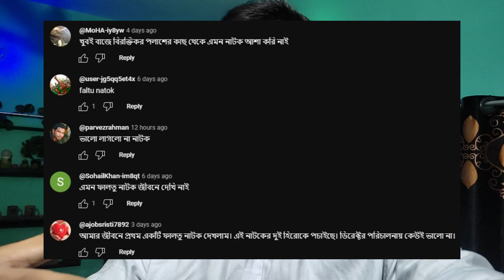Boring Series Plural No 3rd Person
Plural No 3rd Person
Plural No 3rd Person Episodes didn't make me laugh
Bangladeshi Webseries Review
Bangladeshi Webseries Roasted
Bangla Drama Roasting Video

Plural No 3rd Person | Episode 1 - 5 | Ziaul Hoque Polash, Musfiq Farhan | Bangla Comedy Natok 2023

Plural No 3rd Person | Episode 6 - 10 | Ziaul Hoque Polash, Musfiq Farhan | Bangla Comedy Natok 2023

Assalamu Alaikum,

I'm Tanim Mubassir,
Besides being a Cinematographer, Director, Actor, Singer, I'm also a UI/UX Designer. I have been working on mobile cinematography for the past four years. It is my favorite to create videos using a smartphone because the output is well worth any content. Money & time can be saved. Beginner content creators can hire me easily for any of the following categories. I would charge a reasonable hourly rate. You can find my previous works on my YouTube channel. You'll enjoy them.

Thanks for sticking to the last!

• Roasting Video and Life lessons that will blow your mind for sure

PluralNumberThirdPersonEp1-5
PluralNumberThirdPersonEpisode1-5

plural no 3rd person full natok
bongo bd
natok bangla
bangla natok
musfiq r farhan new natok 2023
ziaul hoque polash natok
sofik new bangla natok
sofiker bangla natok